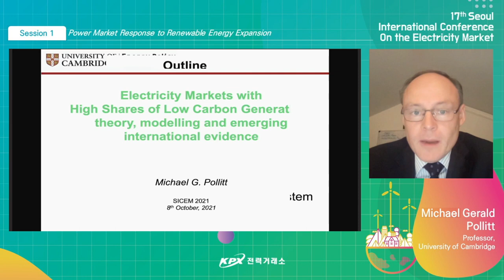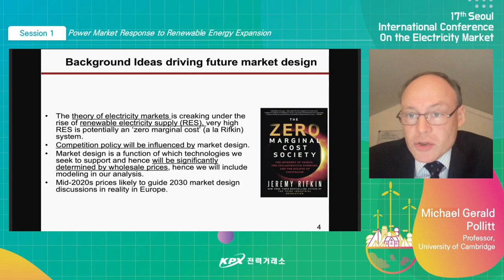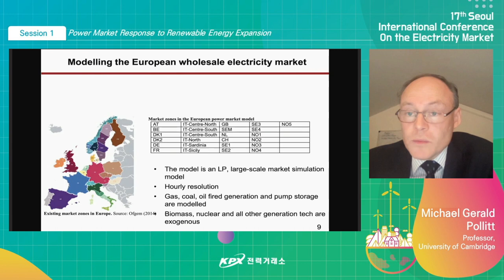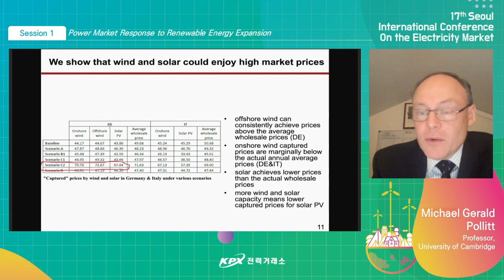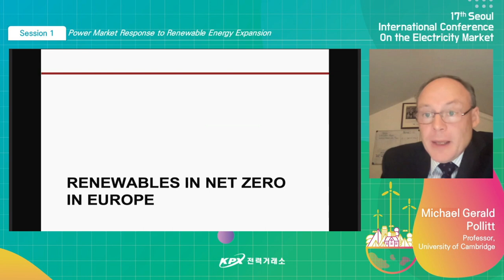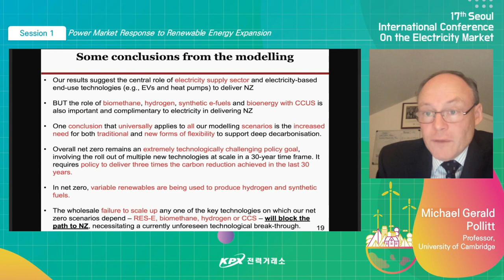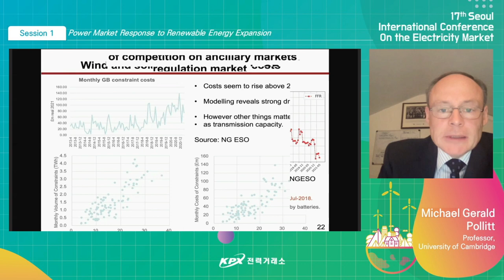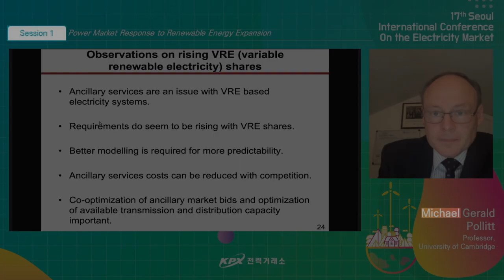[SICEM 2021] (ENG) UK and EU's Experiences...(Michael Gerald Pollitt Professor Cambridge University)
Session I : Power Market Response to Renewable Energy Expansion
- UK and EU's Experiences for Power Market with High Renewables(Michael Gerald Pollitt Professor Cambridge University)

■ Title : 17th Seoul International Conference on the Electricity Market
■ Theme : Power Market Roadmap in the Era of Renewables & Carbon Neutrality
■ Date : October 8(Fri), 2021
■ Host : Korea Power Exchange (KPX)